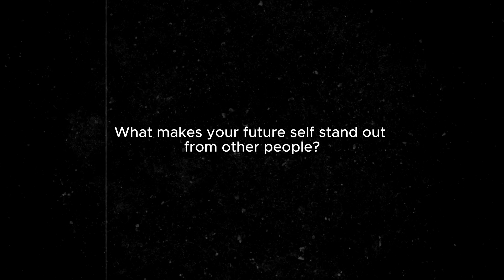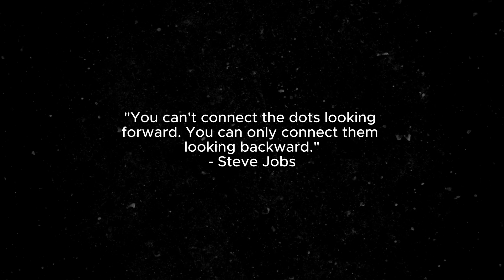AI Engineering Careers—Is It a Hype or Right For Me?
Curious about a career in AI engineering? Let's explore the fascinating world of Software and AI engineering careers and help you navigate the engineering career path to decide if it's the right fit for you. From understanding the ML / AI engineer career path to discovering the essential skills, we've got you covered.

Let's answer the question: "Is AI engineering career path the right choice for you?"